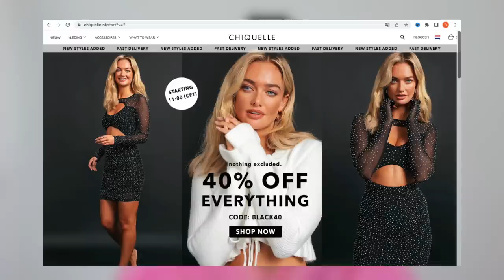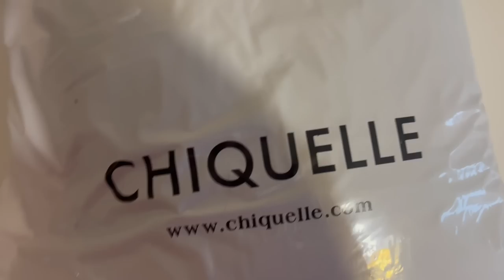GRWM: SNEL KLAARMAKEN + NIEUWE KLEDING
Vandaag ga ik mezelf snel samen met jullie klaarmaken. Makeup, haren en nieuwe BLACK FRIDAY kleding! Enjoy :)

40% kortingscode op ALLES: BLACK40

Alle kleding:
Gele coltrui:

Dagcreme: Avril Day & Nightcreme
SPF: Alphanova Sun Bio Getinte Zonnebrandcreme Gezicht Medium - SPF50
Primer: ELF Putty Primer
Foundation: x
Oogschaduw: x
Eyeliner: x
Oogpotlood: x
Mascara: x
Nepwimpers: x
Poeder: Boozyshop Loose Setting Powder Translucent
Lippotlood: x
Lipstick: x
Setting Spray: Make Up For Ever Mist & Fix Make Up Setting Spray
Haargel: Avril Styling Gel
Haarspray: Innersense I Create Finish - Travel Size

MIJN KORTINGSCODES:

10% kortingscode: SARAH-YOUTUBE

SARAHMARIKH10